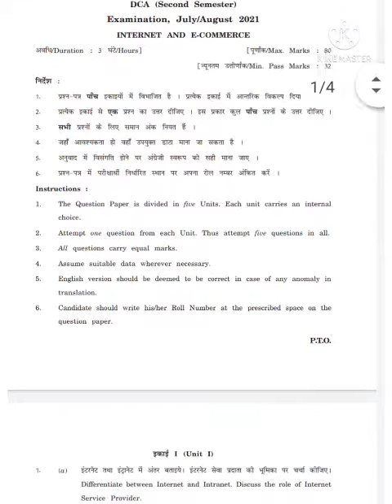Dca pgdca paper code 7906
आइए सीखते हैं प्रश्नों को कैसे लिखना है
, एक यूनिट में से दो प्रश्न करना है a और b